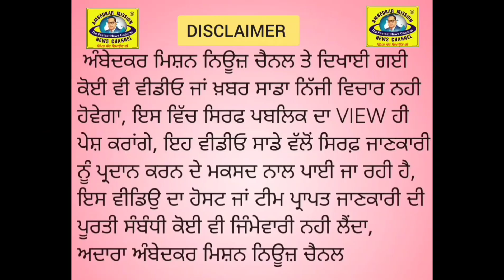ਲੁਧਿਆਣਾ ਗਿੱਲ ਰੋਡ ਰਾਕੇਟ ਬੌਸ ਈ ਰਿਕਸ਼ਾ ਕੰਪਨੀ ਵੱਲੋਂ ਹੀਰੋ ਈ ਰਿਕਸ਼ਾ ਕੀਤਾ ਗਿਆ ਲੋਂਚ